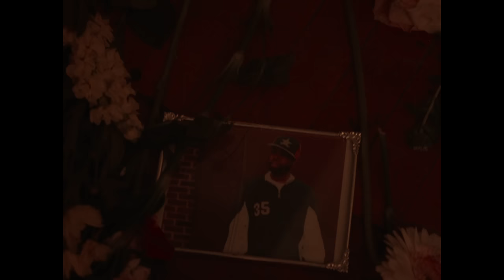HER Love ft. Daniel Caesar with special guest Dwele (Official Music Video)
DIRECTOR - Savanah Leaf
EXECUTIVE PRODUCERS - Danielle Hinde and Jason Cole

VIDEO COMMISSIONER: Nia Andrews
EDITOR: Dan De Winter
COLORIST: Jason Wallis

SOUND MIXER: W. Alex Reeves
PRODUCER: Jocelyn Webber
PROD MANAGER: Samuel Miller
PRODUCTION SUPERVISOR: Laney Camenga
1st AD: Gail Shand
2nd AD: Luther Sartor
CINEMATOGRAPHER: Alexis Zabe
1st AC: Greg Williams
2nd AC: Carter Smith
DIT: Nina Chadha
GAFFER: Nghia Khuu
KEY GRIP: Julian Janigo
PROD DESIGNER: Miranda Dolorenz
ART DIRECTOR: Taylor Almodovar
SET DRESSER: Nathan Lampl
WARDROBE: Michelle Thompson
WARDROBE ASSISTANT: Selenia Rios
HAIR & MAKEUP: Tanya Melendez
HAIR & MAKEUP ASSISTANT: Keyonte Sanchez

Music video by Common performing HER Love. Distributed by Concord Music Group, Inc.